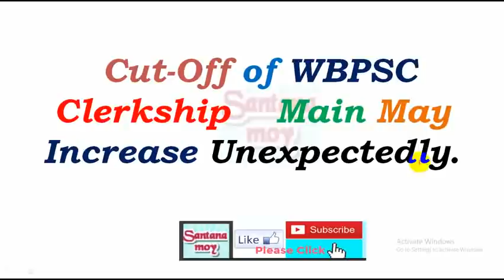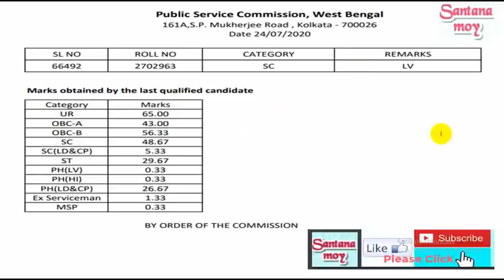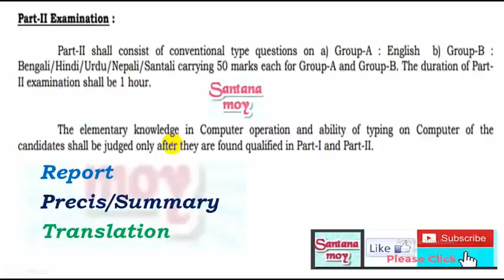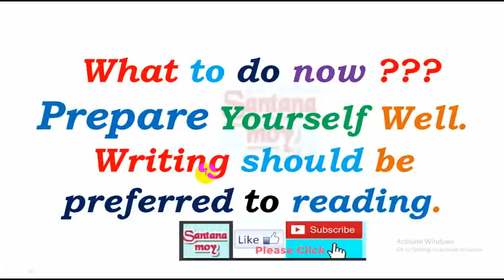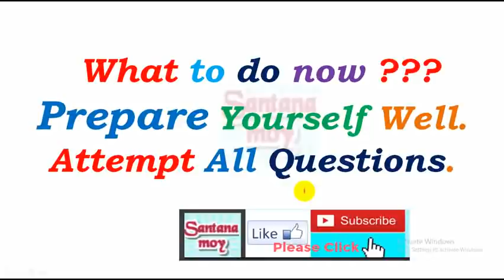PSC Clerkship Main Cut-off May Be High II What To Do Now